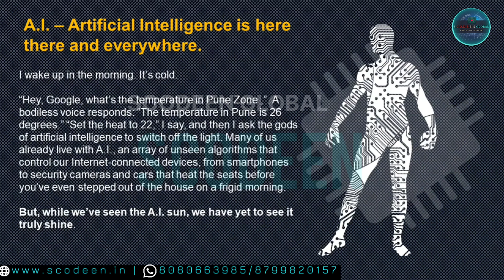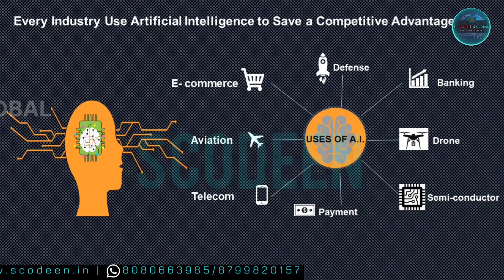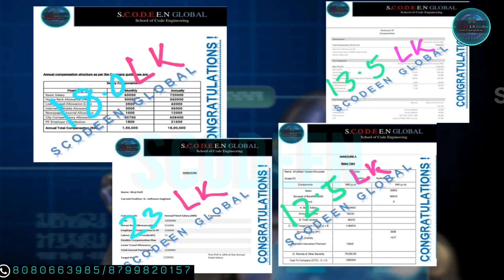Artificial Intelligence - AI Syllabus and modules | Scodeen Global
Artificial Intelligence - AI  Syllabus | Scodeen Global |
This syllabus is an integrated Business and Enterprise Structure which include  Artificial Intelligence - AI  | Scodeen Global |

Artificial intelligence leverages computers and machines to mimic the problem-solving and decision-making capabilities of the human mind. This AI Syllabus consists Neural network , deep learning along with machine learning .

We, Scodeen Intelligence Laboratory )are a professionally managed Institute, engaged in service providing - [ Online ], Software Engineering, Independent Testing, Recruitment, Corporate Training, Software Testing, Certified SDET Programme, Web Development, Software Development, Database, Project Training, Digital Marketing, Cloud, Online Training, and Weekend Training & Corporate Training.

Scodeen Global ] is a global service provider for software engineering Courses .

OUR EXCLUSIVE TRAINING PROGRAM INCLUDES:
1.Python and Data science 2. Machine Learning 3. Artificial Intelligence 4. Big Data 5. Data Warehousing 6. Business Intelligence 7. Software Testing(Manual+Automation including selenium) 8. Back end Automation 9. Django 10. API Rest 11. Web Development 12. AWS Cloud 13. Postgre SQL

Let's start the success journey together..!